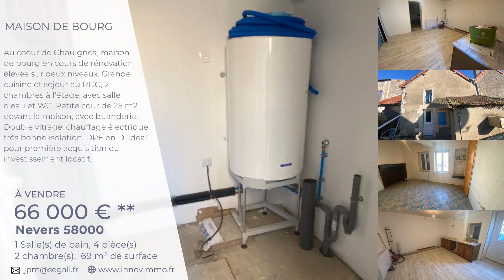Innovimmo Vente De Bien 40 Maison De Bourg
Innovimmo est une agence immobilière qui se charge de mettre en valeur votre bien immobilier pour en faciliter sa vente !
Au coeur de Chaulgnes, maison de bourg en cours de rénovation, élevée sur deux niveaux. Grande cuisine et séjour au RDC, 2 chambres à l'étage, avec salle d'eau et WC. Petite cour de 25 m2 devant la maison, avec buanderie. Double vitrage, chauffage électrique, très bonne isolation, DPE en D. Idéal pour première acquisition ou investissement locatif.

Contactez-nous pour acheter ce bien, mais aussi si vous avez un bien à vendre !
À bientôt
INNOVIMMO NEVERS
7B RUE ST DIDIER - 58000 NEVERS